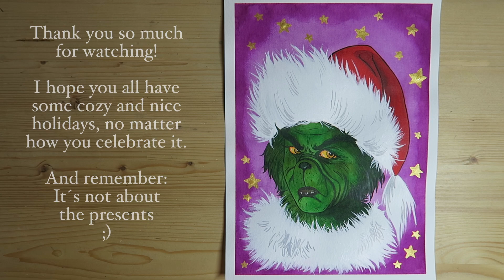"The Grinch." | Ink, water colour & gouache painting | Happy holidays!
Hellooo! I painted the Grinch and I love it! :D
I mean, he has a point, right?!
Wishing you a lovely time as this year is coming to an end and I hope you can enjoy some time off! This is my last long video for 2022, I might upload some shorts, but the next big video will be in 2023.
Thanks a lot for the great start of my YouTube channel this year!!!

Materials:
- Rohrer & Klingner ink
- Schmincke water colours and gouache
- Ecoline water colour
- Finetec gold colours
Edited with DaVinci Resolve (free version)